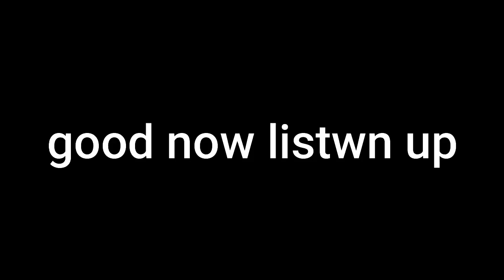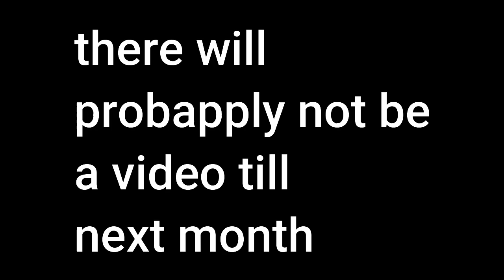Blueberry Faygo- (Fortnite Kill Montage)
Thumbnail by : Nova Gaming